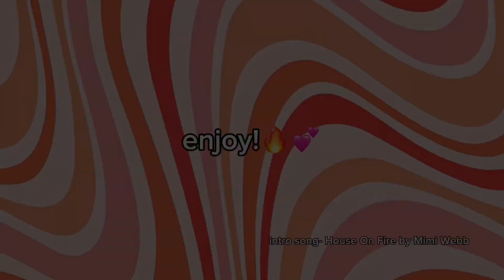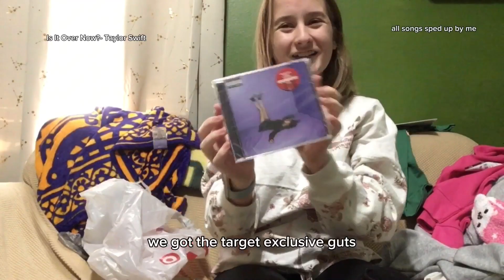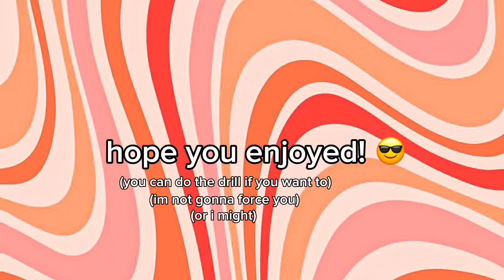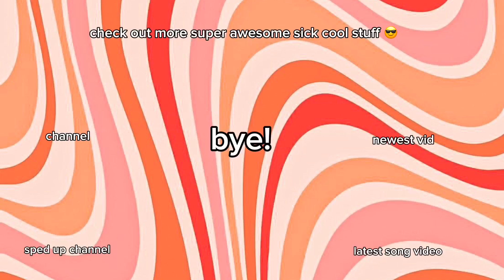BLACK FRIDAY HAUL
it’s not supposed to say “this is the new this is” what i actually said was “this isn’t new this is” so just an fyi